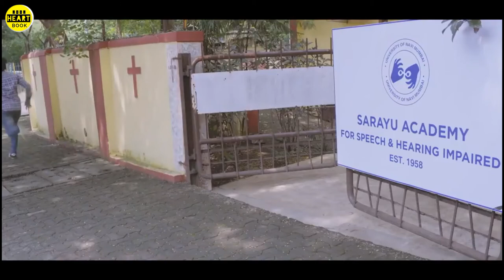Hindi Short film | comedy | silent Love | normal life style of india.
credit - GORILLA  SHORT
A film silent love & comedy film of indian life style.